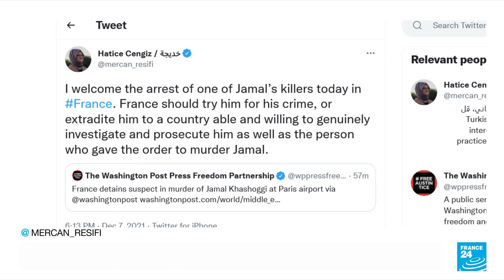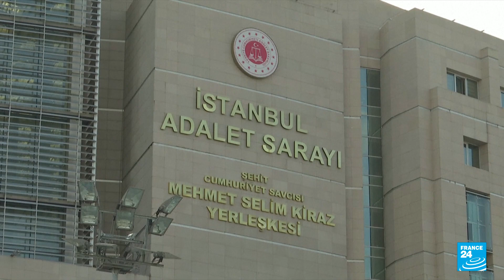France arrests man suspected of Khashoggi murder link, Saudi says wrong man • FRANCE 24 English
French police on Tuesday arrested a man suspected of involvement in the 2018 murder of Saudi journalist Jamal Khashoggi, but Saudi officials claimed that they were holding the wrong man.